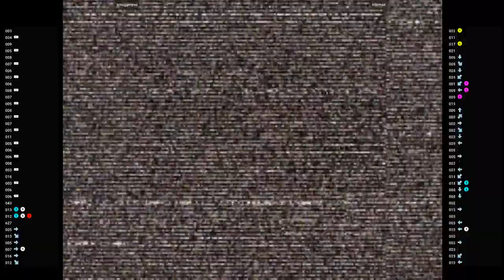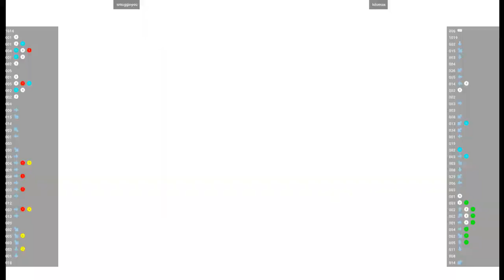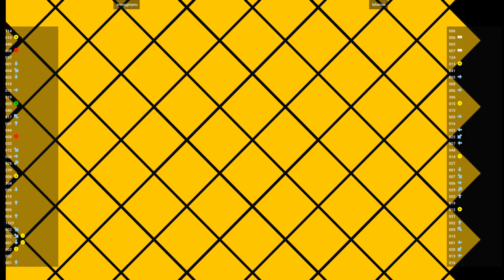CVS2 🕹 smugginyou VS kilomax